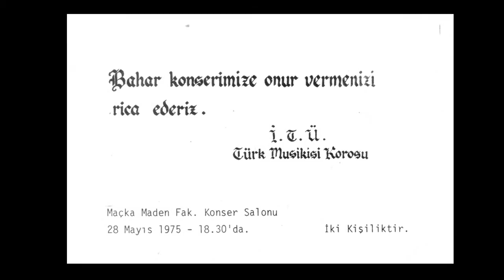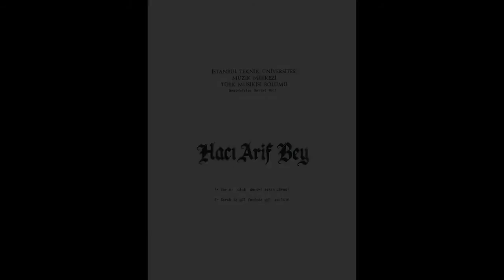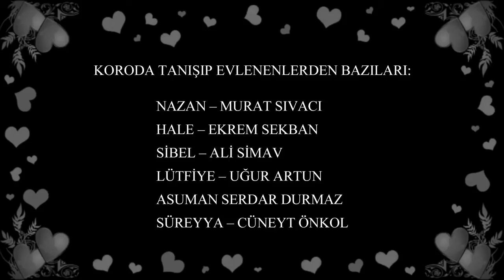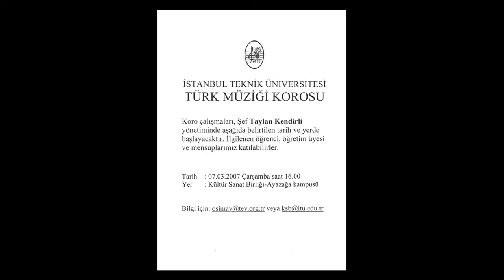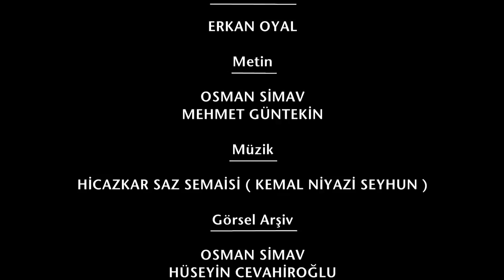İTÜ Türk Müziği Korosu 40.Yıl